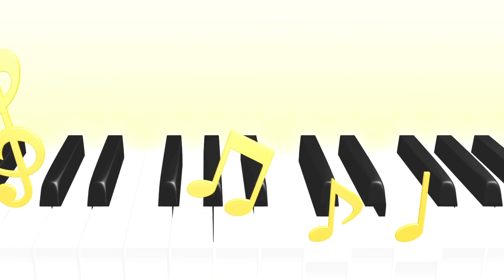ABC Phonics Song | Alphabet letter sounds | ABC learning for toddlers | Education ABC Nursery Rhymes